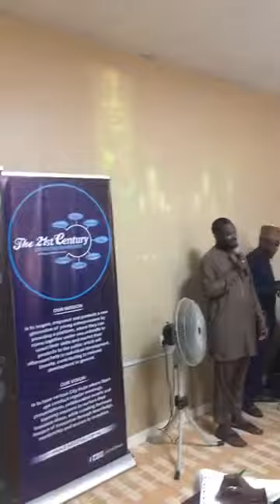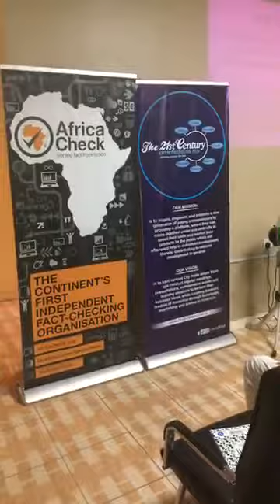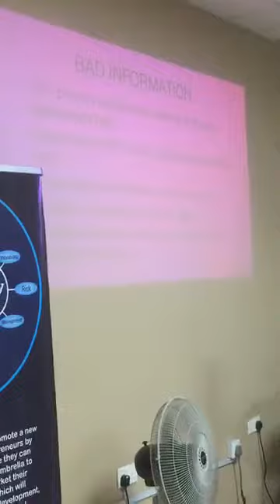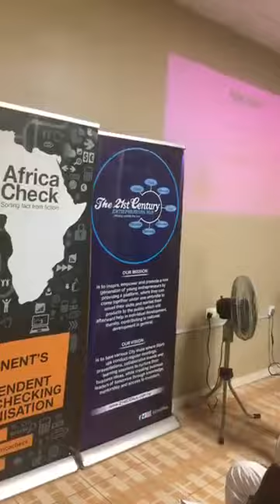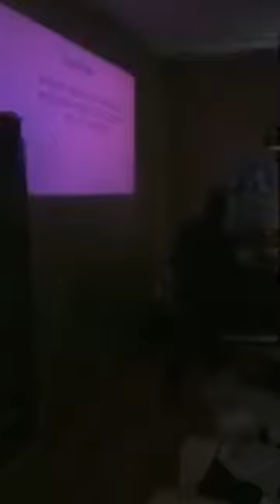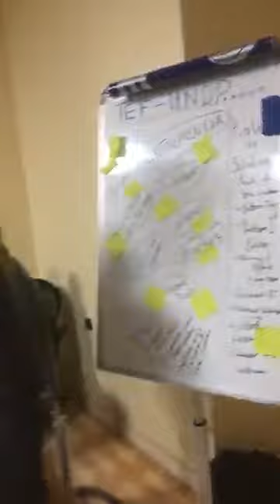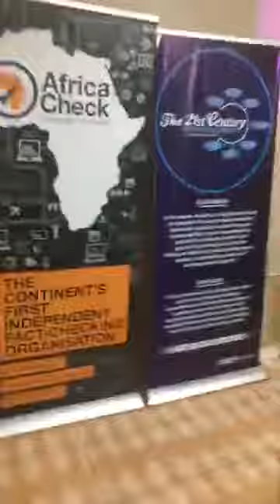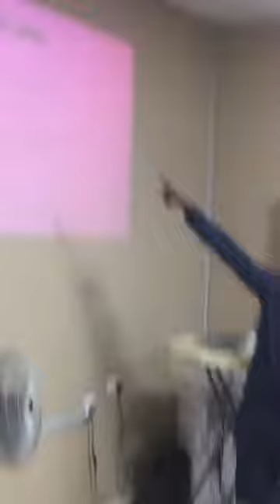YaliChecks by David Ajikobi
Stopping the spread of fake information